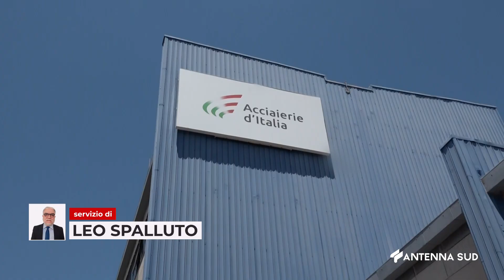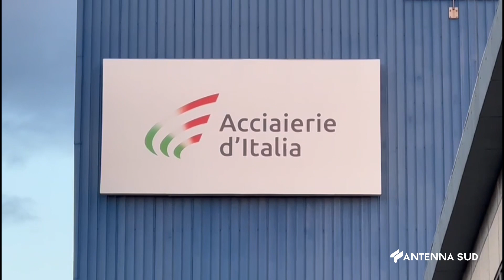04 DICEMBRE 2023 TARANTO SETTIMANA DECISIVA PER L'EX ILVA